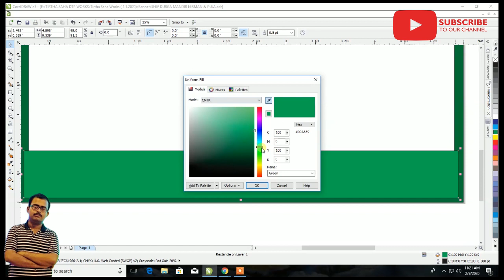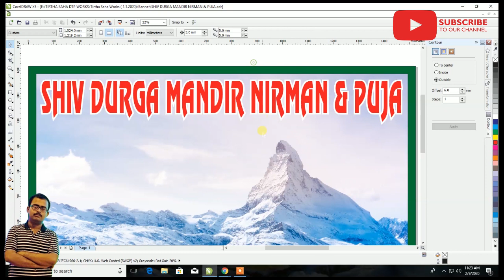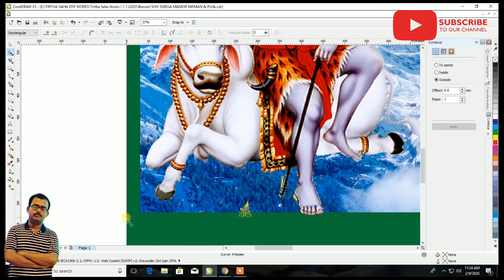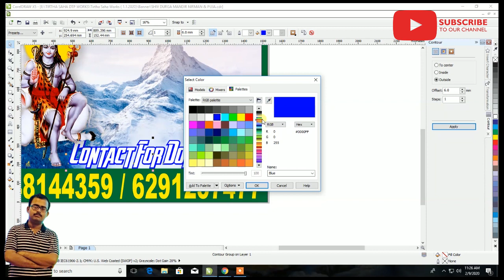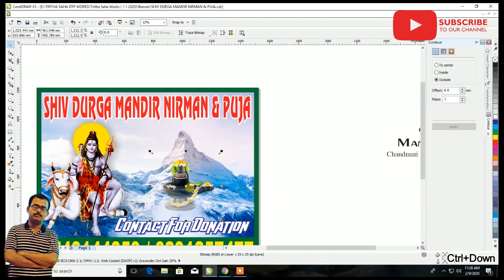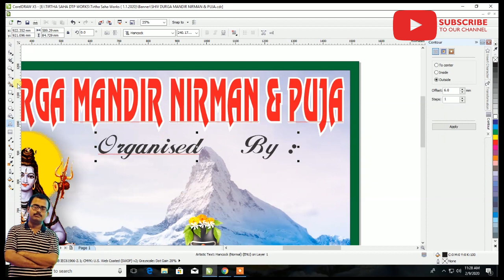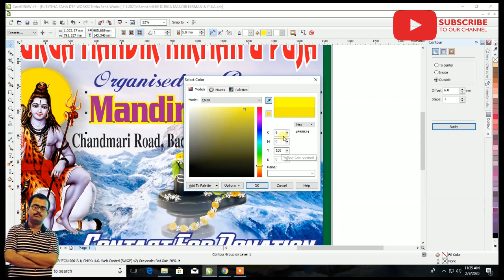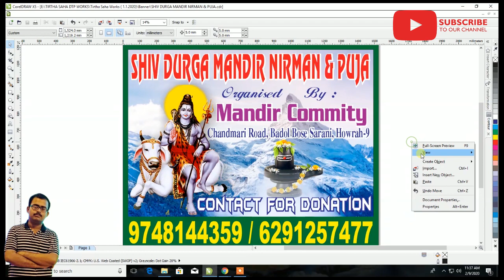Shiva Puja Banner Design 2020 ll Corel DrawX5 ll Download Cdr File Link Down Bellow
Shiva Puja Banner Design 2020